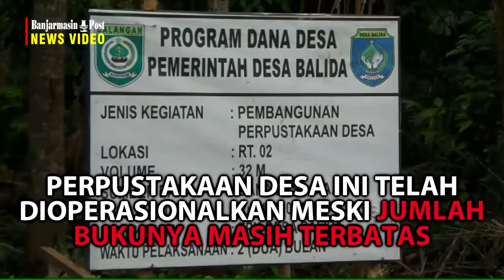Perpustakaan Desa Permudah Warga Balida Dapatkan Buku Bacaan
BANJARMASINPOST.CO.ID, PARINGIN - Warga Desa Balida terlebih anak-anak tak perlu lagi jauh-jauh untuk membaca mendapatkan bahan bacaan buku, kini Desa Balida, Kecamatan Paringin baru saja membangun perpustakaan desa.

Lokasi perpustakaan yang terletak di RT 2 desa setempat baru saja rampung dan sudah mulai dioperasionalkan meski masih terbatas, terutama perlengkapan dan buku-buku bacaannya.

Namun meski demikian antusias warga terutama anak-anak sudah mulai memanfaatkan keberadaan perpustakaan desa tersebut untuk membaca.

Husna, seorang pelajar sekolah dasar ini mengaku senang di desanya sudah ada perpustakaan, malah bangunannya sangat dekat dengan rumahnya.

"Senang dong, saya tak jadi mudah untuk baca-baca buku, kalau ke perpustakaan di Paringin kan jauh," ujarnya, Sabtu(9/9/2017).

Meski baru saja dibuka, Husna bersama teman-temannya selain membaca, juga di dalam perpustakaan bisa untuk belajar seperti misalnya mengerjakan tugas sekolah.

"Kalau nanti tak ada buku referensi saya ke perpustakaan desa saja mencarinya," katanya.

Pembangunan perpustakaan desa balida dilakukan selama dua bulan, bersumber dari dana desa tahun anggaran 2017 dengan biaya Rp 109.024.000, adapun luas volumenya 32 meter.

Kades Balida Sahridin mengatakan, perpustakaan desa sudah ada di tahun 2014, selama dua tahun yaitu sampai 2015 menempati kantor desa, lalu pada 2016 nebeng di rumah warga.

Pembangunan perpustakaan desa menurutnya merupakan satu prioritas desa, karena sangat penting untuk wahana menambah wawasan dan pengetahuan bagi warga Desa Balida.

Lebih lanjut mantan Nanang Galuh Kalimantan Selatan 2007 ini menyebutkan fasilitas yang ada di perpustakaan desa yaitu buku-buku yang berjumlah sekitar 1000 lebih berbagai jenis buku lengkap bersama raknya.

Kemudian ada meja pengelola, meja membaca, papan tulis, serta ada toiletnya.

"Tak hanya untuk membaca saja, di ruangan ini juga kami gelar les belajar untuk warga Desa Balida yang buta aksara, makanya papan tulisnya ada," ungkap Sahridin.

Menurutnya, bahan bacaan buku akan terus ditambah, satu di antaranya mengajukan proposal ke pihak perusahaan seperti ke gramedia.

 "Tahun depan kami anggarkan melalui dana desa untuk pengadaan buku," katanya.

Ia mengharapkan melalui keberadaan perpustakaan desa ini bagi warga bisa menambah pengetahuan serta wawasan agar bisa bersaing menjadi sumber daya manusia yang berkualitas.

"Intinya kami ingin memajukan Desa Balida," pungkasnya.(Banjarmasin Post/Muhammad Elhami)